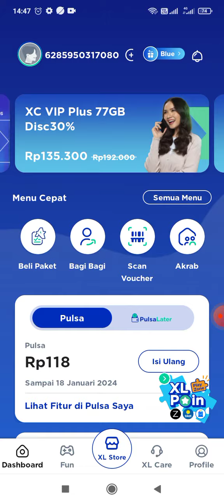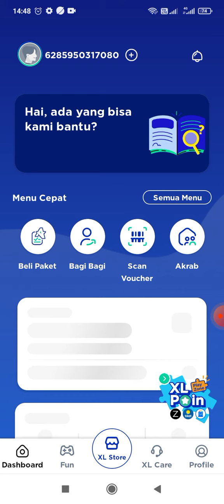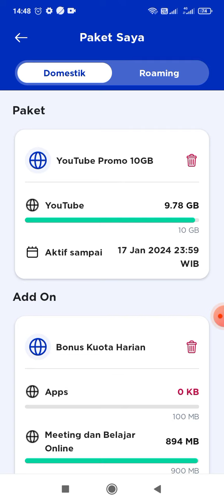CARA MENDAPATKAN KUOTA GRATIS XL 10 GB TERBARU 2024 KEJUTAN KUOTA GRATIS AWAL TAHUN